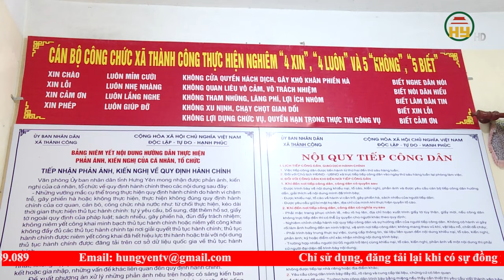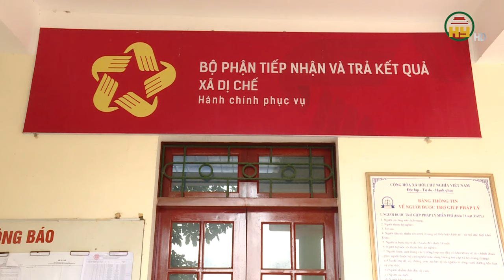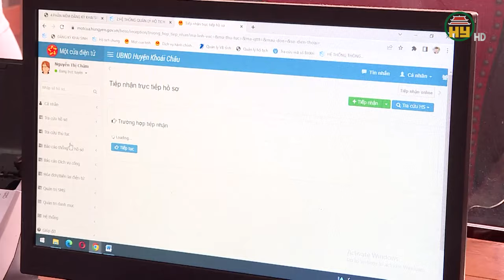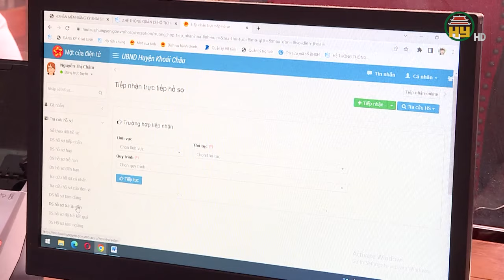Sắp xếp cán bộ dôi dư trong sáp nhập đơn vị hành chính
Hưng Yên TV | Theo thống kê của Sở Nội vụ, dự kiến toàn tỉnh  có khoảng 400 cán bộ, công chức và người hoạt động không chuyên trách dôi dư do sắp xếp đơn vị hành chính. Việc sắp xếp, giải quyết chế độ chính sách đối với cán bộ, công chức dôi dư cũng như vấn đề xác định tâm thái làm việc trong tình hình mới của đội ngũ cán bộ, công chức các đơn vị trong diện sắp xếp đang được các địa phương quan tâm.
Địa chỉ: 164 Nguyễn Văn Linh, thành phố Hưng Yên, tỉnh Hưng Yên
Tiktok: Truyền hình Hưng Yên
Facebook: Đài Phát thanh và Truyền hình Hưng Yên
Zalo: Đài PTTH Hưng Yên